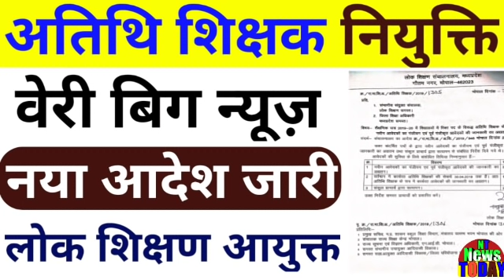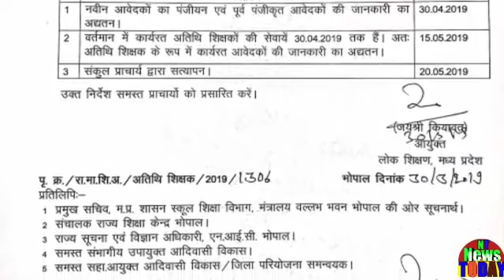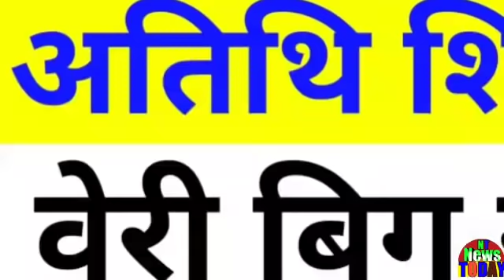अतिथि शिक्षक नियुक्ति!नया आदेश जारी हुआ!लोक शिक्षण आयुक्त का!सभी अतिथिशिक्षक जरूर देखें!News Today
Guest teacher appointment! A new order is issued! Of all the guest teachers of the Public Education Commission!अतिथि शिक्षक नियुक्ति!नया आदेश जारी हुआ!लोक शिक्षण आयुक्त का!सभी अतिथिशिक्षक जरूर देखें!News Today